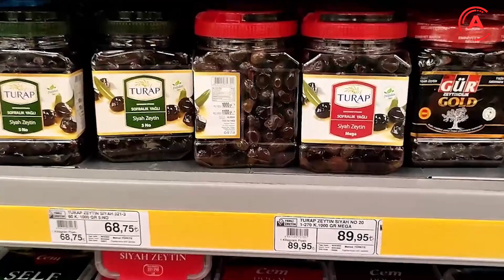ANA HABER BÜLTENİ - 05 EKİM 2023